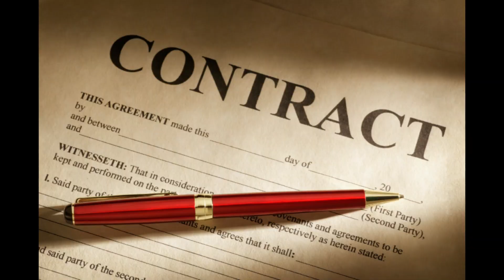Kohl's Travelogue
Akron's staple department store. The only place you'll be able to spend Kohl's cash is in this farer city of Ohio in the Northeast.

We don't agree with everything said on this channel and we never did.